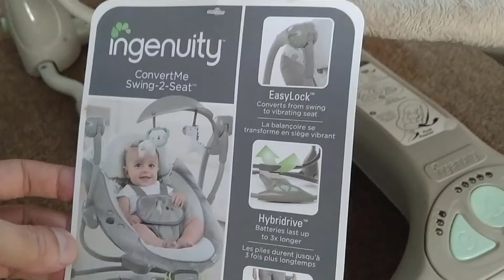Ingenuity Convert Me Swing-2-Seat Portable Swing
Ingenuity imported Convert Me Swing-2-Seat Portable Swing

Imported Convert Me Swing-2-Seat Portable Swing is a foldable design for easy storage and transport. Age - 0 to 12 months. 5 swing speeds with 8 melodies Music and Speed Plus Soothing Vibrations.